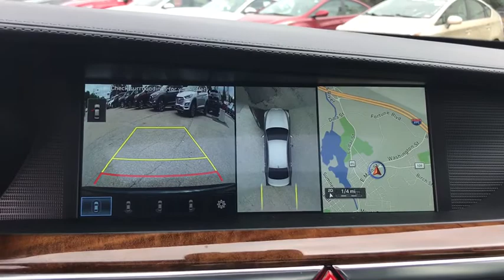2017 Genesis G90 Milford, Mendon, Worcester, Framingham MA, Providence, RI G2014A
Used 2017 Genesis G90 available near me in Milford, Massachusetts at Imperial Hyundai. Servicing the Mendon, Worcester, Framingham MA, Providence, RI area.
2017 Genesis G90 3.3T Premium - Stock#: G2014A - VIN#: KMHG34JA6HU020547

Imperial Hyundai
18 Uxbridge Rd

Recent Arrival! Navigation System, Sunroof / Moonroof, Power Leather Seats, Heated Seats, Backup Camera, Bluetooth, Cruise Control, Power Windows, Power Locks, Steering Wheels Radio Controls, Aluminum Wheels. Caspian Bl 2017 Genesis G90 3.3T Premium AWD 4D Sedan 3.3T Premium AWD AWD 8-Speed Automatic with SHIFTRONICbrbrbrClean CARFAX. 3.3L V6 DGI DOHC 24VbrbrMORE ABOUT US: Imperial Cars Purchase With Confidence: 1) Free Car Fax Vehicle History Report available for all our vehicles online. 2) Our vehicles are Imperial Certified and go through a rigorous 125-Point vehicle inspection. 3) Bottom line pricing. 4) 5-Day or 200 Mile Vehicle Exchange Program for your total confidence. If you are not happy with it bring it back within 5 days or 200 miles and we'll give you a credit of your full purchase price toward the purchase of another vehicle. (Excludes Renewed for You vehicles.)brbrPrice does not include tax, title, registration, documentation fee or other applicable fees, and includes our Imperial Trade Assistance Bonus of $1,000 for qualifying 2010 or newer retailable trades. To receive advertised promotional price, the vehicle must be paid in full and take same day delivery from dealer stock. Call or email our phone and internet team for the most current information and Imperial discounts. Price cannot be combined with any other discounts or promotions and is subject to change based on market value at any time without notice, customer must mention promo code in order to qualify for internet special discount. The information contained herein is deemed reliable but not guaranteed, dealer not responsible for any misprint involving the price or description of the vehicle, it's the sole responsibility of buyer to physically inspect and verify such information prior to purchasing. Transparency is our goal. NO WHOLESALERS OR DEALERS! Some of our Pre-Owned vehicles may be subject to unrepaired safety recalls. Check for a vehicle's unrepaired recalls by VIN * Provides comfort in spades, from the well-shaped seats to the compliant ride quality; comes standard with plentiful high-tech features; exceptional value compared to other cars in the class; generous 10-year/100,000-mile powertrain warranty. Source: Edmunds